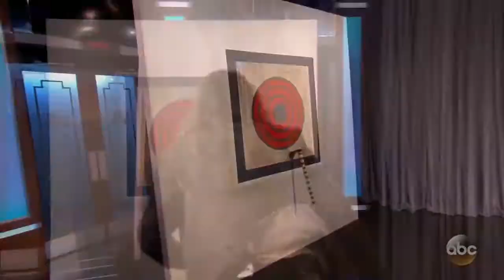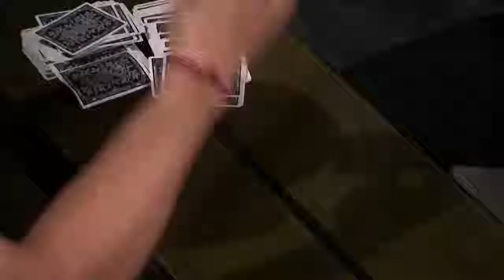You'll Never Guess How Jason Momoa Is Showing He's A BADASS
Watch this video to see why everyone is talking about Jason Momoa – he's a BADASS! Jason Momoa is known for his roles in movies like Game of Thrones and Aquaman, but he's so much more than that.

In this video, we'll show you some of the coolest stuff Jason Momoa has done – from sailing to hunting to skydiving. We'll also tell you all about his famous girlfriend, Lisa Bonet, and how they met. Whether you're a fan of Jason Momoa or just want to know more about him, this video is for you!